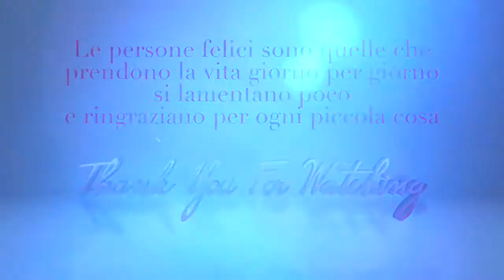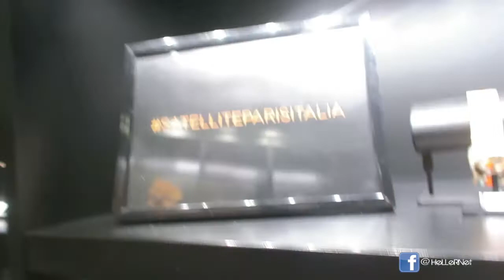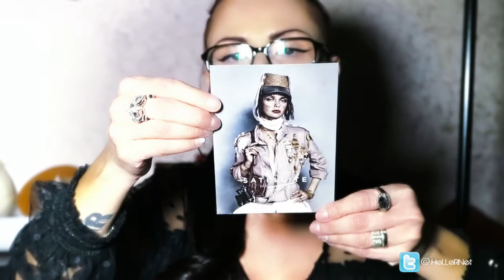VLOG: vi porto con me all' innaugurazione del primo negozio Satellite Paris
Vlog Satellite Paris - Innaugurazione Negozio via Manzoni